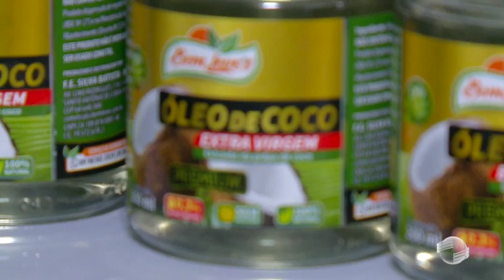Cooperativas da agricultura familiar implantam central de vendas